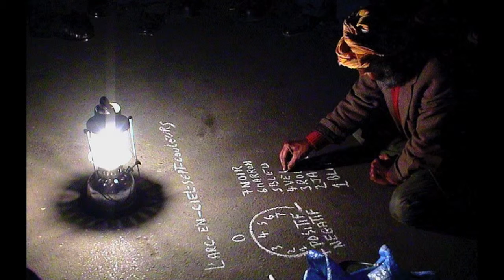Màalem Moulay Tayeb 6 - 2003, Gnaoua - Marokko